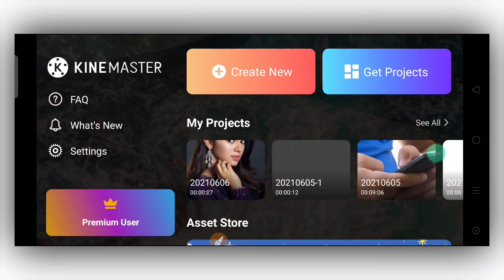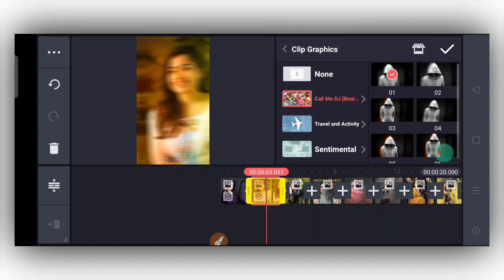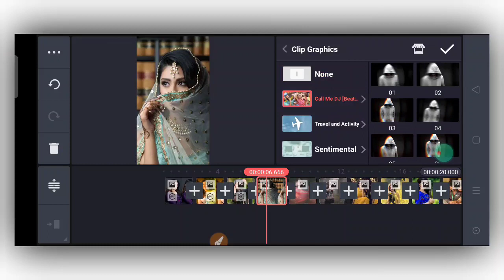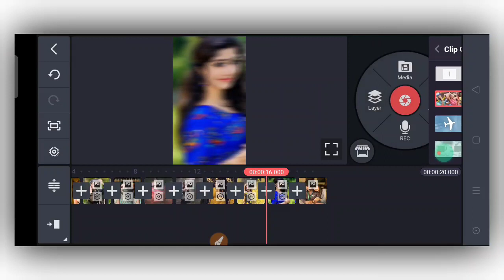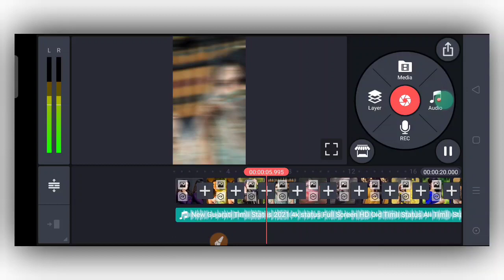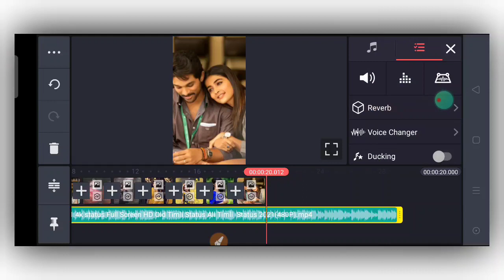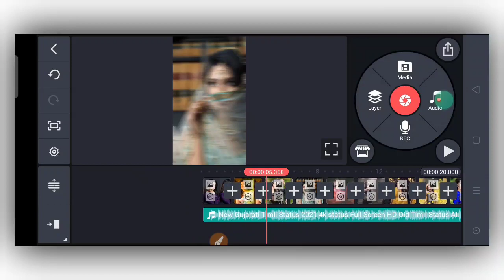એકદમ ફોટો આવે કાઈનમાસ્ટર થી સ્ટેટ્સ શીખો || Kinemaster status editing || photo flash effect status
Photo Frame cube status editing || Trending status editing || Alight motion || Hp Technical editing

🔰મારા Telegram ગ્રુપ માં જોડાવો...

🔰મને તમે ઇન્સ્ટાગ્રામ માં મેસેજ કરી વાત કરી શકો છો
👉 હું ત્યાં બધા ને રેપ્લાય આપું છું .. (Instagram)
👉      hp_thakor_143    (પેલા ફોલોવ કરવો)

🔰મારા Facebook page માં જોડાવો...

💓HP TECHNICAL💓